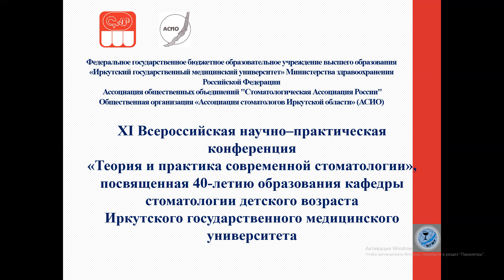Приветственное слово Шкавро Татьяны Константиновны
Приветственное слово Шкавро Татьяны Константиновны, к.м.н., доцента, заведующей кафедрой стоматологии детского возраста ФГБОУ ВО «Иркутский государственный медицинский университет» Минздрава РФ.